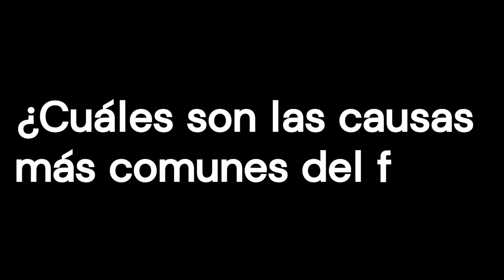Gases (flato)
El flato es una acumulación molesta de gases que se producen en el estómago y los intestinos al digerir los alimentos. Todas las personas tienen gases, algunas más que otras. Es normal expulsar gases de 6 a 20 veces al día. Por su parte, el eructo es la expulsión voluntaria o no, a veces ruidosa, de aire del estómago o el esófago a través de la boca. Eructar 3 ó 4 veces después de comer es normal. Suele deberse al aire tragado. Otras causas de los eructos son los hábitos nerviosos u otras afecciones médicas, como una úlcera o un problema de vesícula biliar.

0:00 Introducción
1:28 ¿Gases o un ataque al corazón?
2:24 ¿Cuáles son las causas más comunes del flato?
3:48 Obstrucción intestinal
4:43  Enfermedad de Crohn
5:20 Cómo prevenir el flato